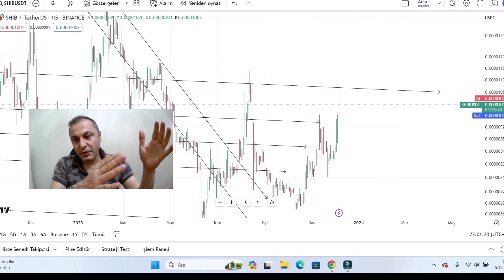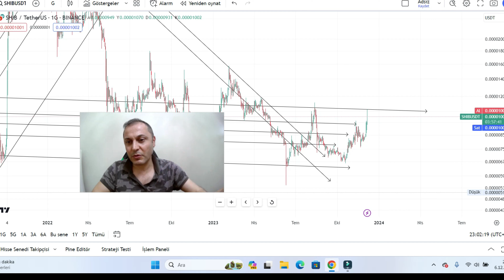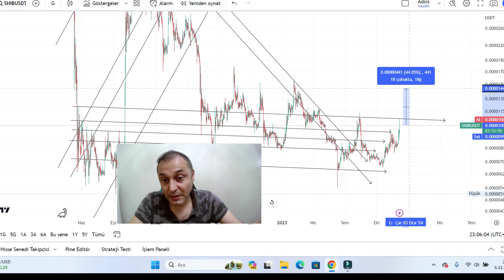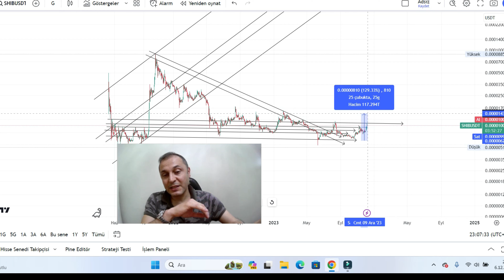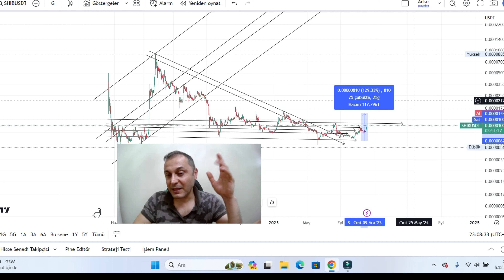Shiba Coin (SHİB) | Hedefler Shiba Coin Analiz !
Bana ulaşabileceğiniz telegram grubu linki 1